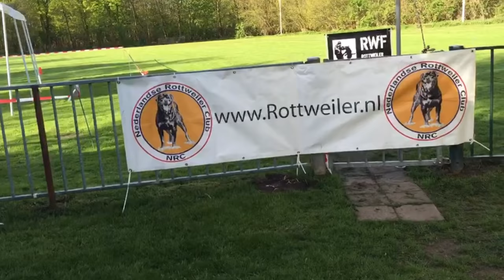After movie View Day RWF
Rob de Bakker: ...